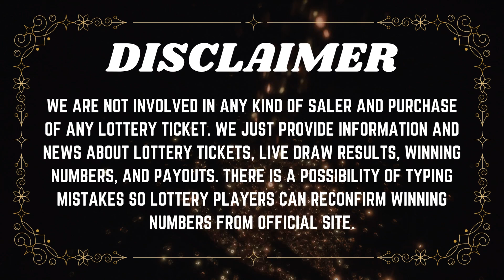Oregon Evening Lottery Results Drawing - 30 June 2023 - 4PM - Lucky Lines - Win For Life - Powerball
Today June 30, 2023, Find in this video the Oregon evening lottery live drawings results, Top payouts(prizes), and the latest winning numbers. These Oregon Evening lotteries' live drawings results are drawn in the evening time daily.

The Oregon Evening Lottery live draw results are broadcasted in the Evening daily at 7:30 p.m., PT. by The Oregon State Gaming Commission. Every day, The Oregon Evening Lottery live draws videos are uploaded on this YouTube Channel "Lottery Results".

Find in this post, Pick 4 - 04:00 PM live drawing lottery results, jackpot prizes, and winning numbers for today June 30, 2023, past 30 days.

Watch in this Youtube channel playlist, past OR evening lottery results for 30 days and more:

Support and energize us by liking and sharing our every day oregon lottery results from videos.